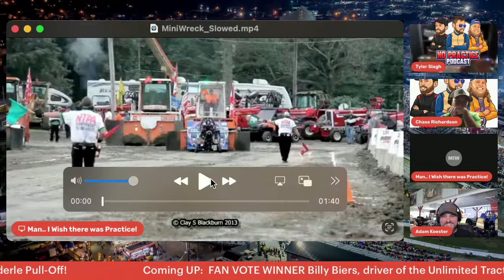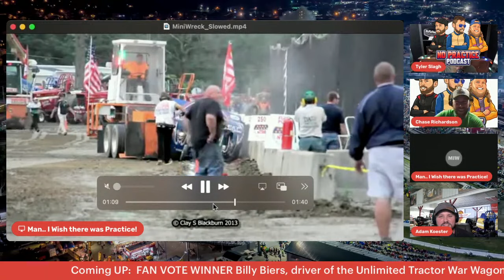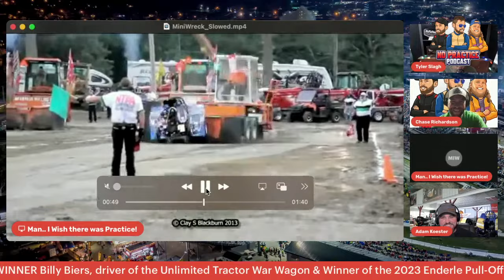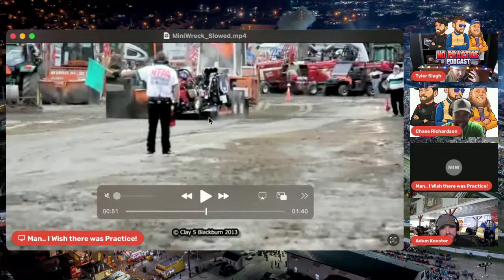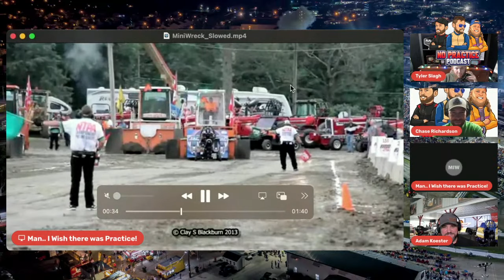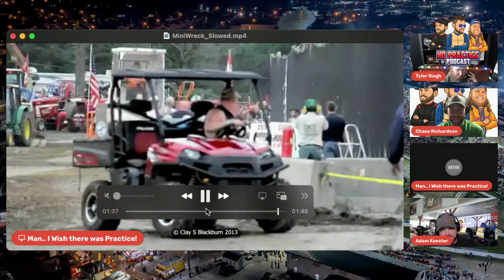No Practice Podcast: Episode 6 w/ Special Guest Billy Biers, Unlimited Driver of the War Wagon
The No Practice Podcast and Unlimited pulling fans have spoken - the winner and the next special guest of the No Practice Podcast is the one and only Billy Biers!

The long-time pulling veteran from Coeymans Hollow, NY is sure to be a fun and entertaining guest you will not want to miss! The guys will talk with Billy about his current Enderle Pull-Off winning tractor, his background as a successful businessman, and some of the entertaining stories from his pulling career.

Thanks to the many fans who participated and voted in this inaugural fan vote. Be sure to tune in on Wednesday at 8pm ET/7pm CT on Facebook & YouTube LIVE to hear from one of the most entertaining personalities in the sport of pulling!